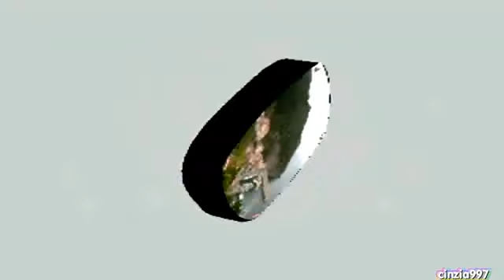**SANTANDER CANTABRIA** FELIZ CUMPLEAÑOS.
LOS CUMPLE EL DIA 11 DE JUNIO ...PERO EN ESOS DIAS NO ESTAREMOS...ASI QUE LO SUBO HOY..YA FALTAN POCOS DIAS. AMIGO TOMMY TAMBIEN ADELANTARE TU VIDEO...LO SIENTO.
ESTE VIDEO LO SUBO POR SEGUNDA VEZ ..YA QUE A MI MARIDO LE ENCANTA Y SI ES LO QUE MAS LE GUSTA...YO SOY FELIZ TAMBIEN.
QUE TE QUIERO CARIÑO
Mayca

La renun ( rectificación ) de Derechos de autor Bajo la Sección 107 del Acto 1976 de Derechos de autor, la Concesión es Hecha PARA EL EMPLEO JUSTO párr Objetivos Como la Crítica , El Comentario , El reportaje de noticias , La Enseñanza, la beca , y la Investigación . El Empleo Justo es sin Empleo Permitido Segun El Estatuto de
Derechos de autor Que De Otra Manera podria infringir . Puntas ( consejos ) de Empleo no lucrativas , o Educativas Personales El Equilibrio ( Saldo ) un favor de Empleo Justo